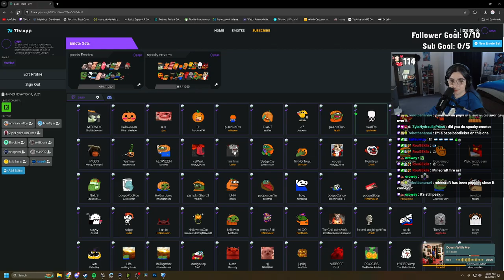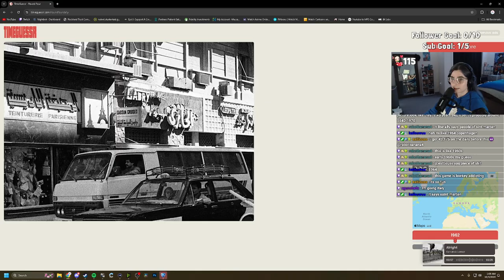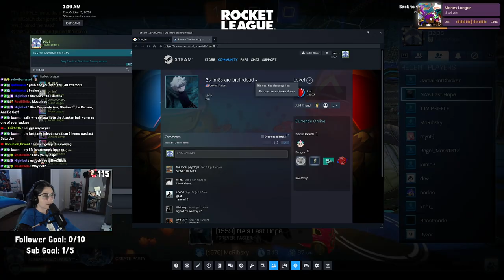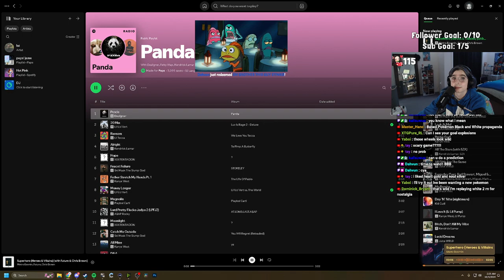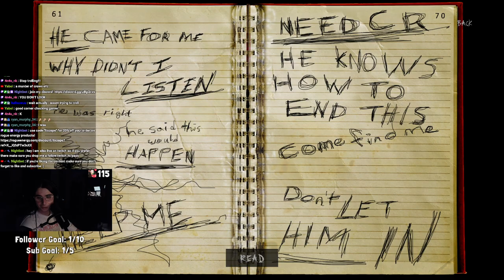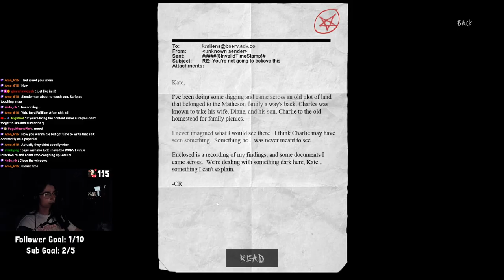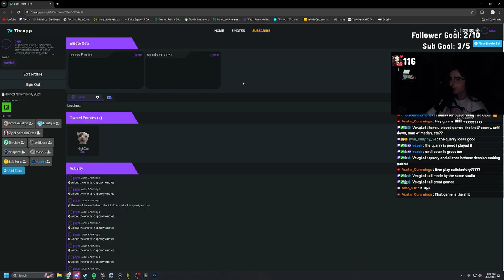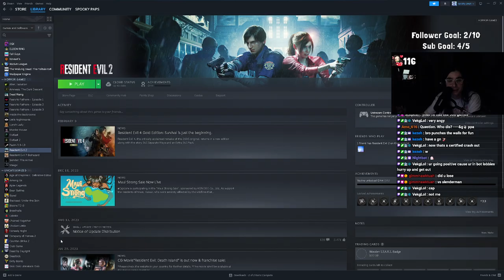SPOOKY EMOTES ADDED✅LOCKED IN✅OH YEAH ITS GAMING TIME | October 2nd 2024